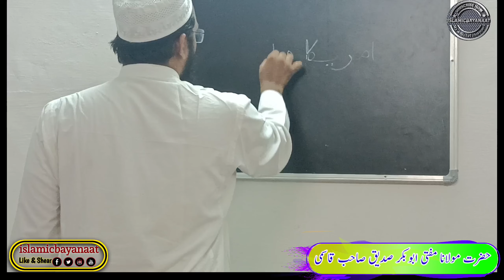Tahaffuz-e-Khatm-e Nobuwat | Fitna Shakeel Bin Haneef | Mufti Abu bakkar Siddique | haftawar majlis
Tahaffuz-e-Khatm-e Nobuwat || Fitna Shakeel Bin Haneef  || Mufti Abu bakkar Siddique || فتنہ شکلیت